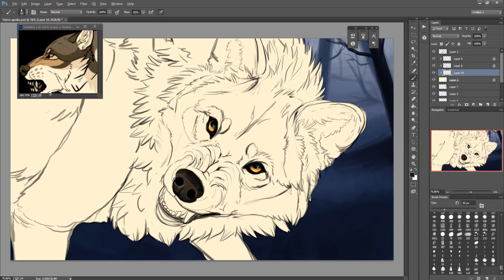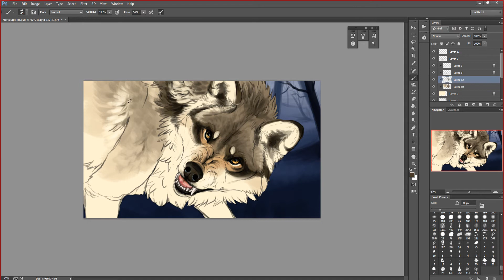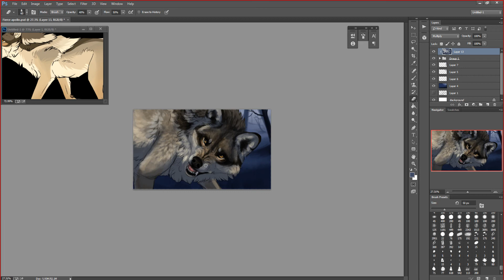Vicious (wolf speedpaint)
Update April 2019: I redid this again because the second one was bothering me so much!

AaaAAAAHHH
Wacom intuos 4 medium
Photoshop CC

FACKIN DEVULL DROIVAHHH